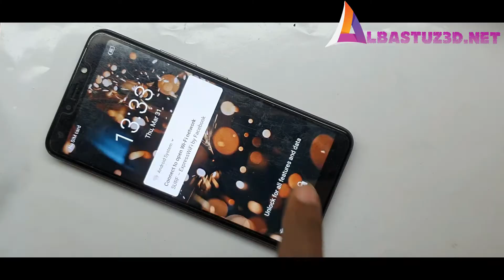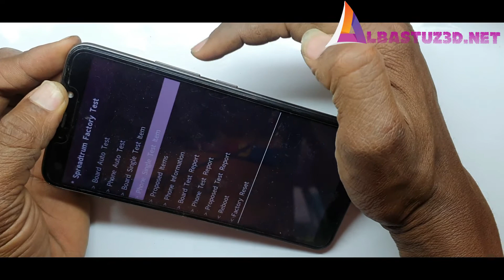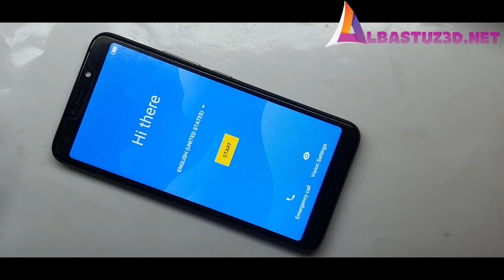Tecno RB8S Factory Reset